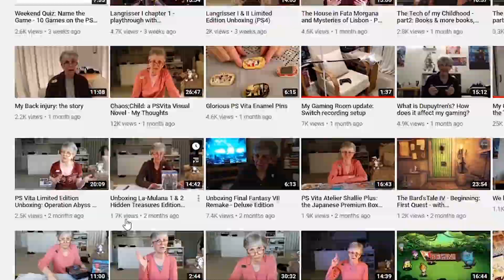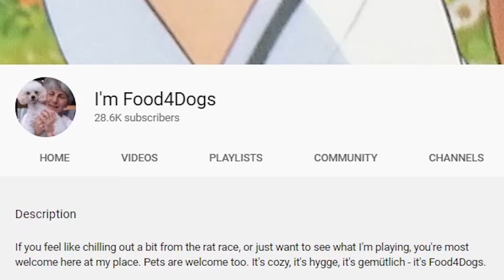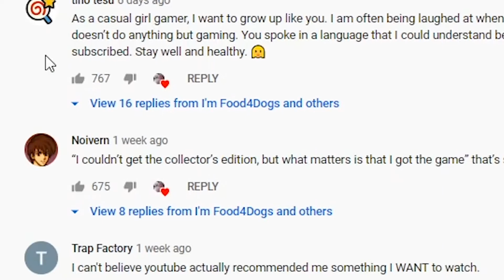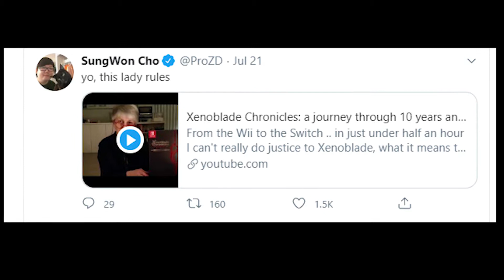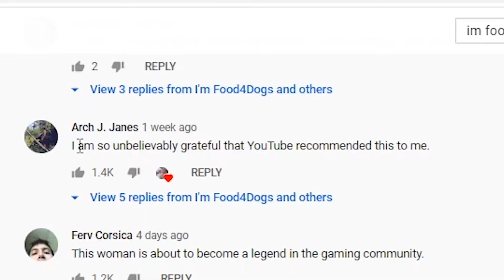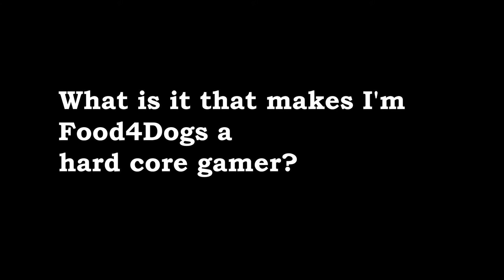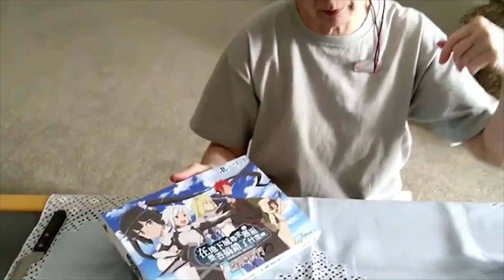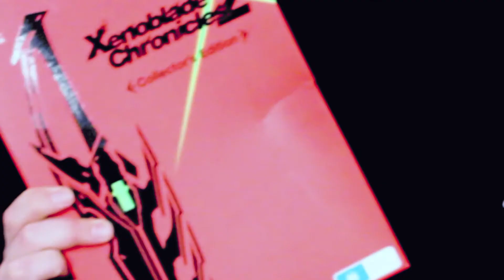The Grandma who is more of a Hardcore Gamer than you - I'm Food4Dogs - The PILLs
Here is the delightfully charming video that I first stumbled upon that inspired me to make this:

@Food4Dogs is a wonderful person who has recently blown up and I made this in appreciation of her work.

Go show her some love!